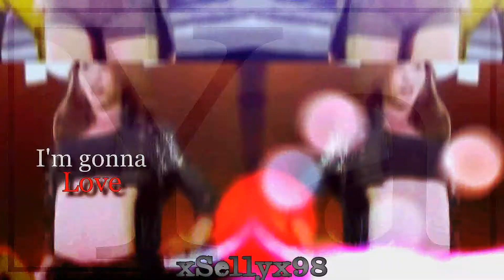Black Widow | Multifemale [+PSRamblingGirl]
[able to overwrite the db]

So... I was hardly fighting to finish my parts. XD I kinda had no inspiration.. I though I had but when I started.. I just don't kno how to edit anymore...
What ever. The Intro was made by me forgot to put my name underneath :/
I don't even kow anymore what t write in here XD
but hope you like it :))

Song: Black Widow - Iggy Arelea (ft. Rita Ora)